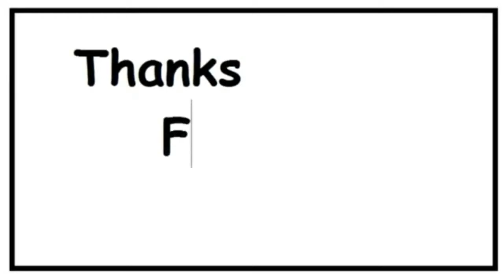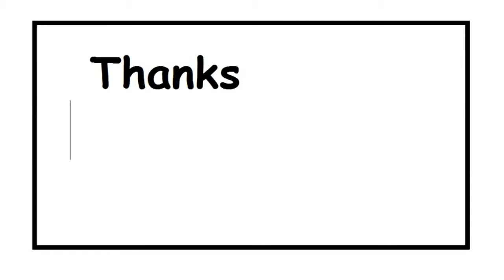Thief Picks Up $150K In Bag Accidentally Left On Lawn By ATM